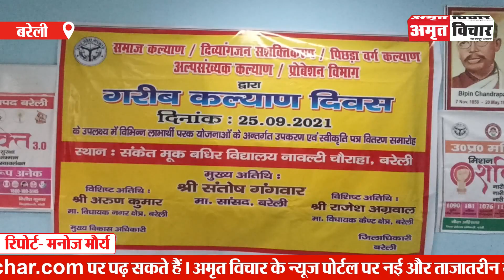बरेली: गरीब कल्याण दिवस पर गरीबों को मिला योजनाओं का लाभ, खिल उठे चेहरे | Amritvichar